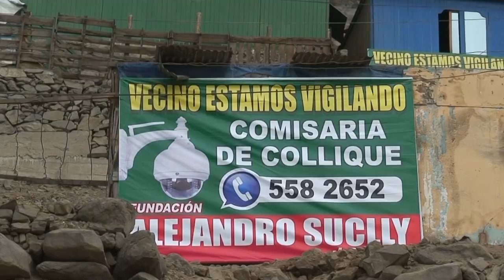FUNDACIÓN ALEJANDRO SUCLLY - 2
La Fundación Alejandro Suclly, conjuntamente con dirigentes y pobladores de la 3ra. Zona de Collique, instalaron otra cámaras de vigilancia, agradecidos entre  aplausos rompieron el champagne con la  esperanza de pacificar la zona y vivir en tranquilidad.